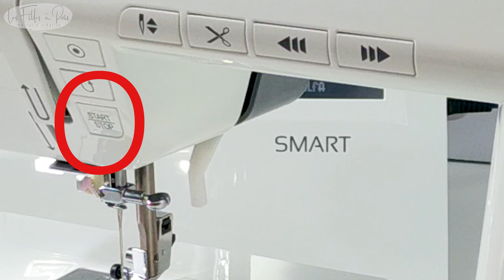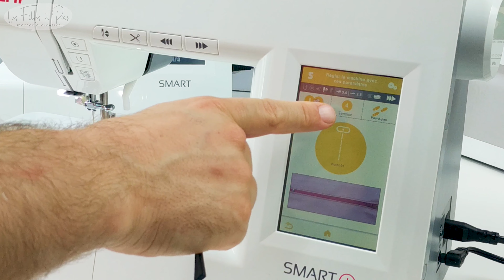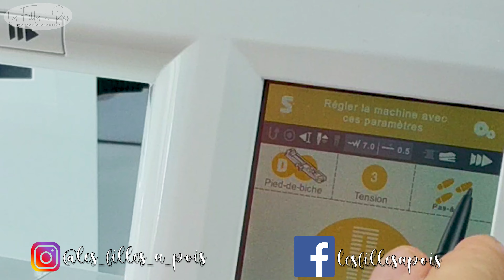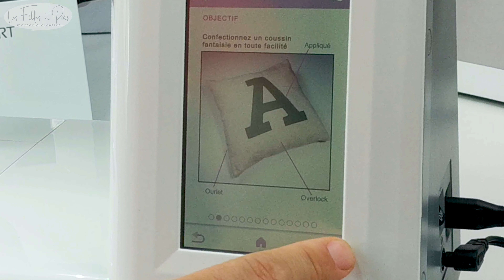ALFA SMART + machine à coudre électronique tactile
La machine à coudre Alfa Smart + est une machine à coudre électronique tactile haut de gamme.
Nous vous la faisons découvrir de manière générale et dans ses menus.

0:00 - Intro
1:20 - Les fonctions générales
2:10 - Les menus de l'écran tactile
2:50 - Broderie simple
3:35 - Assistant virtuel
4:50 tutoriels intégrés et manuel